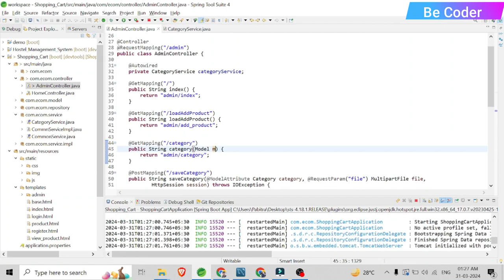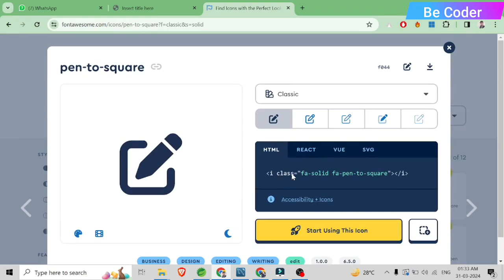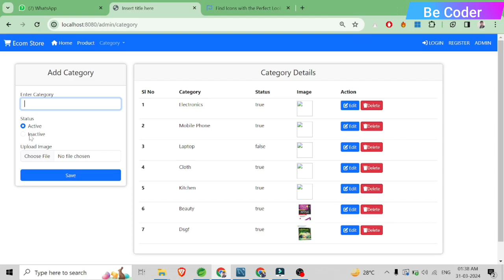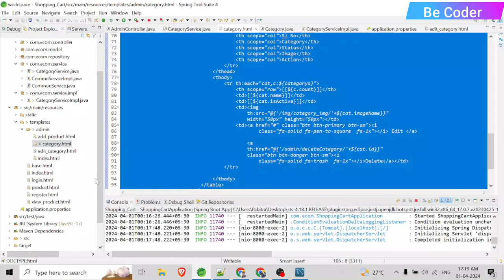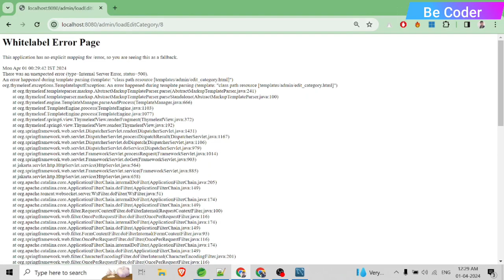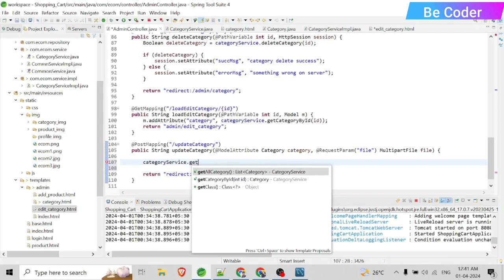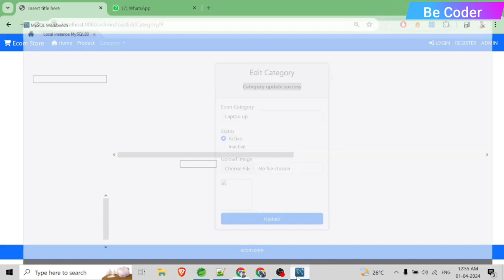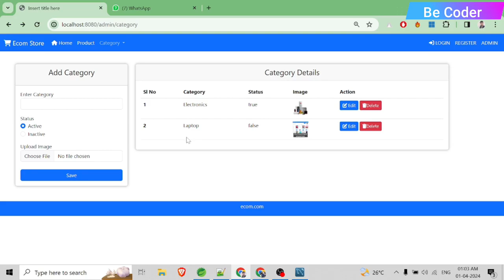#7 Category Edit Delete Online Ecommerce Spring Boot Project | Shopping Cart Spring Boot Project